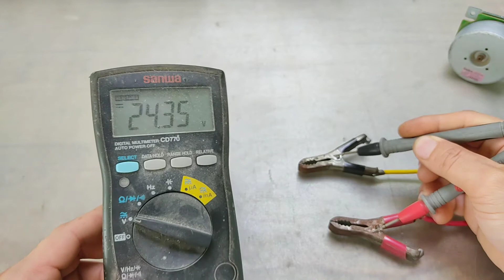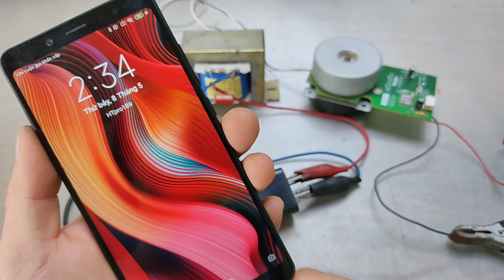i make 220V generator with brushless motor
how to make 220V generator with brushless motor